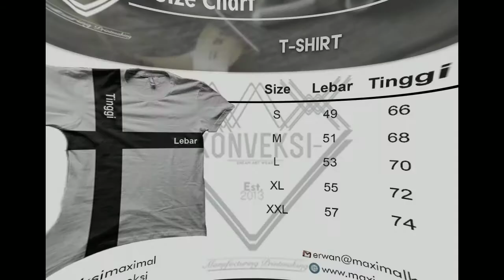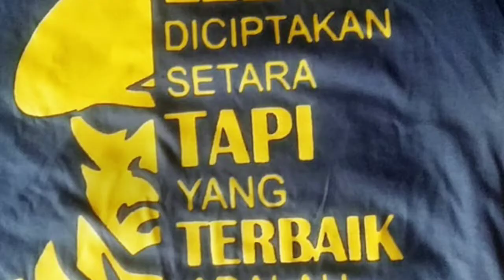TNI Lelaki diciptakan setara, tapi yg terbaik adalah seorang TENTARA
Pembuatan kaos TENTARA, tema " Lelaki diciptakan setara,tapi yang terbaik adalah seorang TENTARA"
dengan materi
bahan cotton combed dan sablon jenis plastisol